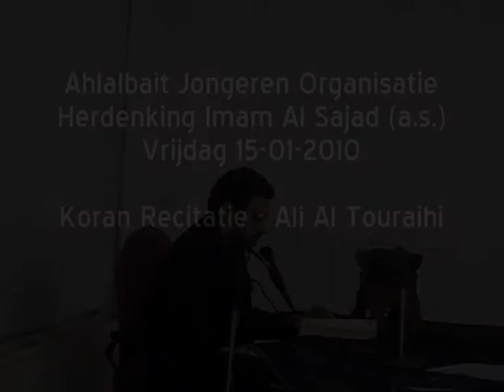Ahlalbait Jongeren 15-01-2010: Koran - Ali Al Touraihi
Herdenking Imam Al Sajad (a.s.)
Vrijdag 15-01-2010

Koran Recitatie - Ali Al Touraihi